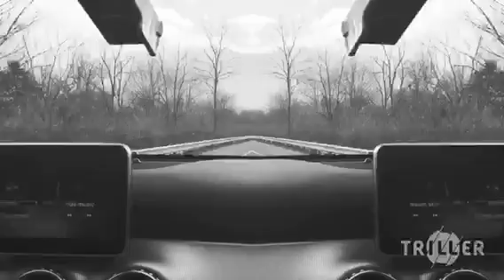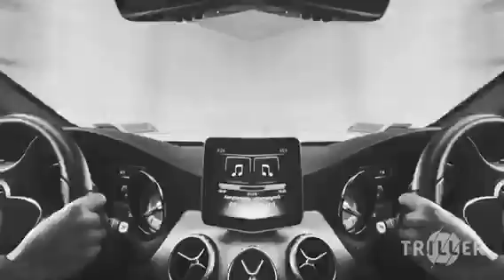AlongCameLife - Your My Baby